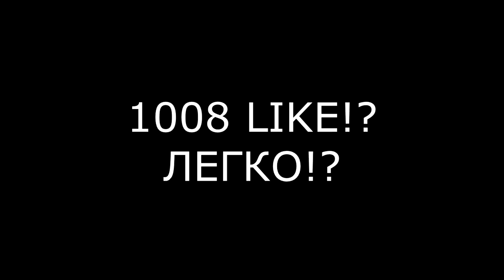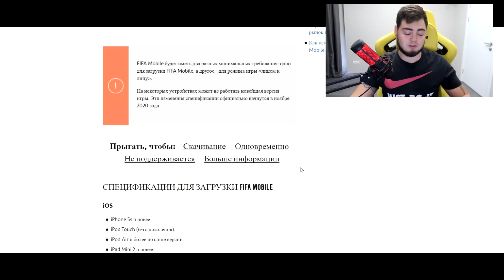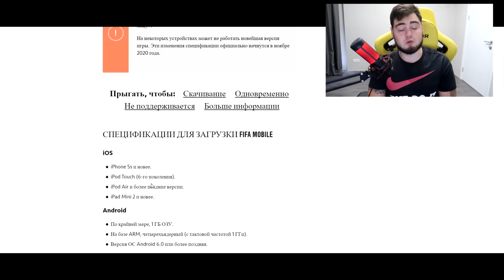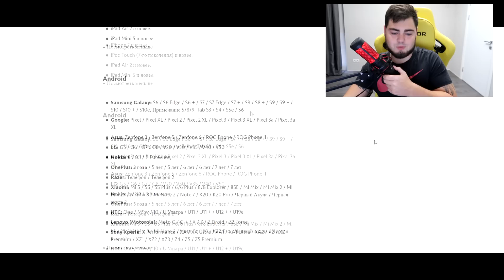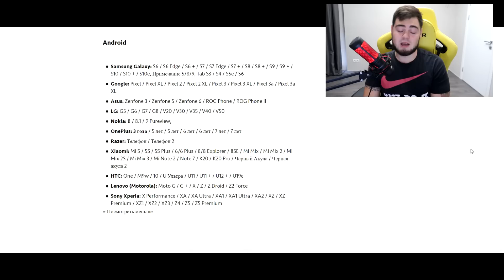ДАТА ВЫХОДА FIFA MOBILE 21 !?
- промик : KAPUSTA +10% бонусов дает
KAPUSTAFIFA - промик для 6.5к рупчиков у моих друзей ИкСоВ